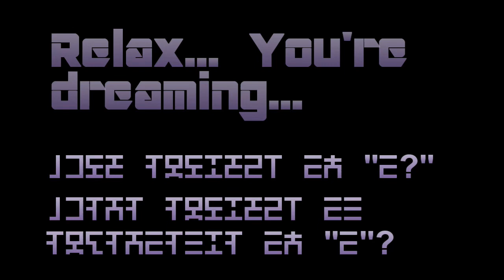Tutorial: Safe Internal Joystick Screw Removal/Installation